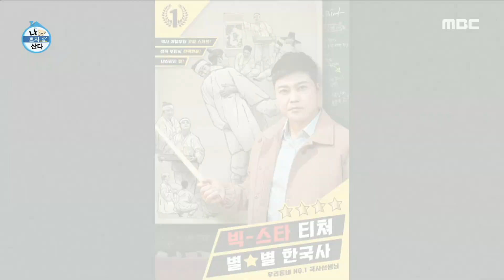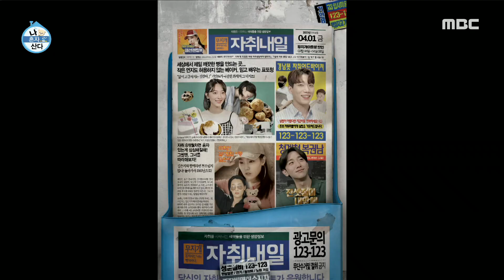[나 혼자 산다] 드디어 완성된 2022년 무지개 달력 최초 공개!🔥, MBC 211119 방송